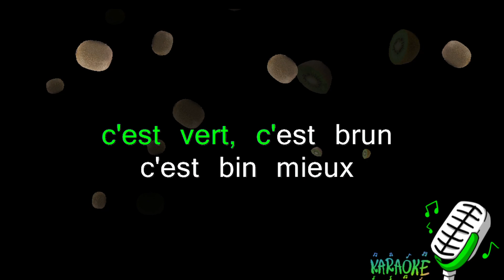[SPECTACLE] Kiwi! Kiwi! Kiwi! | Prodeo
Le Show Émergence 2021 fût une réussite pour moi! Je me suis lancé avec mon tout premier numéro d'humour ainsi qu'un numéro avec une chanson à répondre. 🎭 🎤

Depuis plusieurs années, j'écris des chansons simple à chanter et drôle à écouter. Je suis très fier d'avoir pu faire cette prestation sur scène. J'ai chanté ma chanson  Kiwi!🥝 Kiwi!🥝 Kiwi!🥝 afin de divertir les gens sur place, lors du Show Émergence 2021 à La Maison Le Réveil de Longueuil.

Bon visionnement!

Production vidéo:
Crolev | TV